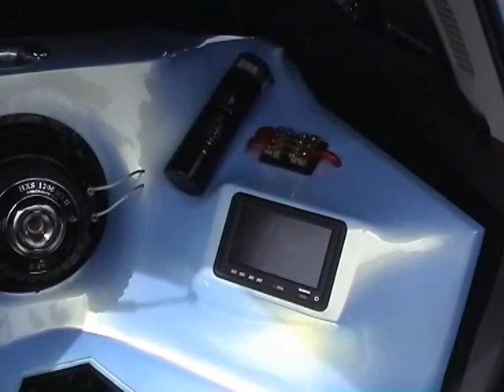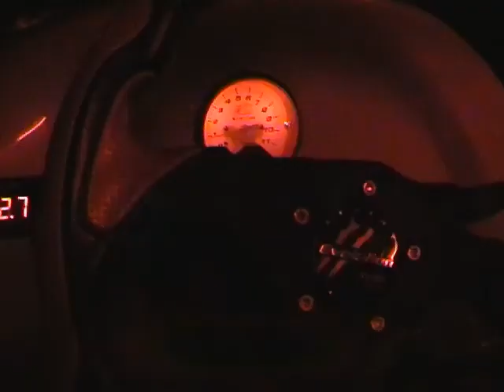Tuning Slušovice 2004